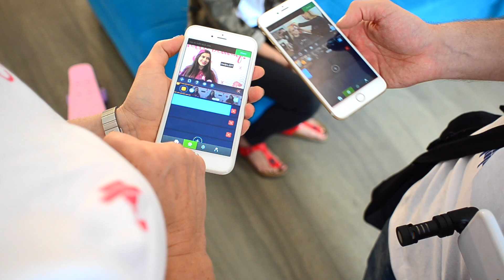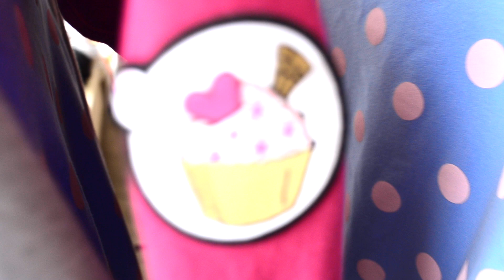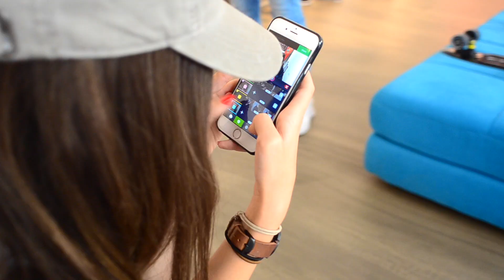DDOB MEETUP W WARSZAWIE || WYGRAJ FISHKĘ! x FISH SKATEBOARDS x DUBDUB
KONKURS!
Zgarnij jedną z 13 fiszek od Fish Skateboards!